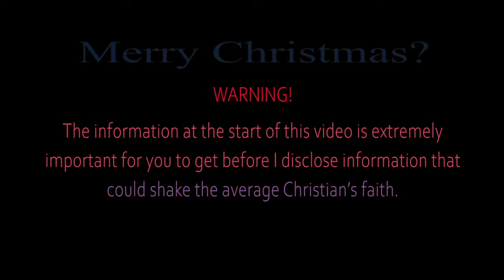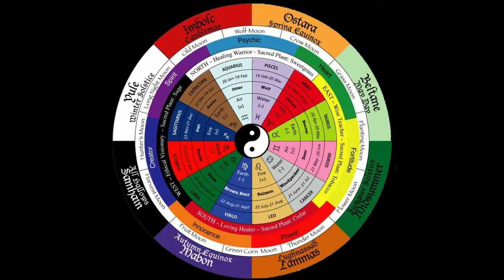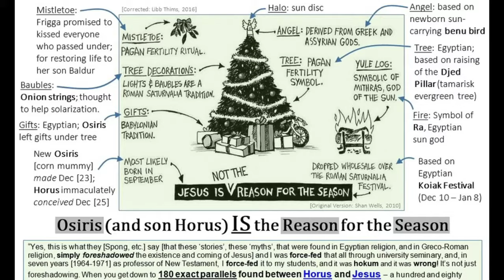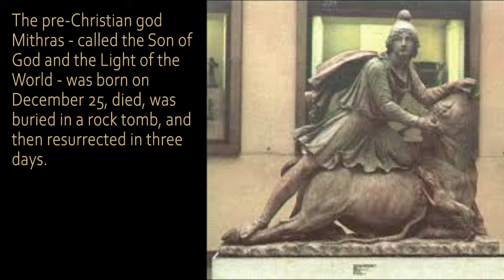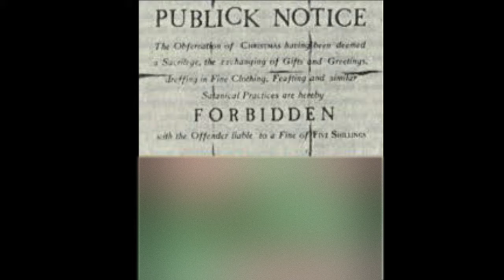Merry Christmas ?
Then & Now: Merry Christmas raises the question, is Jesus really the reason for the season.  You'll be amazed at what you find when you look at the origin of Christmas, and what it is today.  Some Christians have found the facts in this video disturbing. So, Christian do not watch this video if you have no intentions on changing.  The WARNING is for real, read the verses at the top of the video until you understand, Jesus Christ life is not a fable / a made up story.